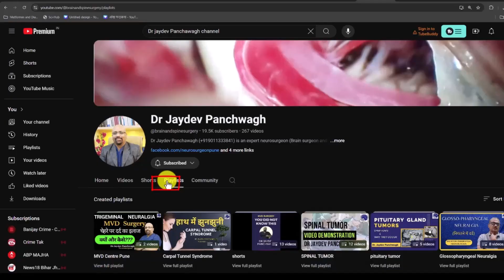Neurosurgeon Reveals Best Hemifacial Spasm Treatment | Dr Jaydev Panchwagh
Neurosurgeon Dr. Jaydev Panchwagh reveals the best treatment for hemifacial spasms - microvascular decompression. Learn about the most effective solution for this condition in this informative video!
Hemifacial spasms is characterised by eye twitching spreading downwards leading to face twitching on one side of the face. This is involuntary and worsens in front of strangers and during meetings. This can lead to depression and frustration.
Are you struggling with persistent eye twitching or facial muscle spasms? You might be dealing with Hemifacial Spasm – a facial nerve disorder that causes involuntary muscle contractions on one side of the face. In this video, we dive deep into everything you need to know about Hemifacial Spasms, from symptoms to treatment options like Botox and Microvascular Decompression (MVD) surgery.

 What is Hemifacial Spasm?
Hemifacial Spasm often begins as frequent eye twitching and can gradually spread to other parts of the face. Learn how it is caused, typically by a blood vessel compressing the facial nerve, and how it differs from simple facial tics.

 Treatment Options:
Botox for Hemifacial Spasm: Temporary relief with injections.
Microvascular Decompression (MVD): A  surgical solution offering long-term spasm relief,  performed by dedicated and experienced neurosurgeons like Dr Jaydev Panchwagh, in India.
Hemifacial Spasm Exercises: Can they help? We explore the facts and realise, No . Sadly, they dont.

Meet Dr. Jaydev Panchawagh – a leading brain surgeon in Pune, India, and a specialist in MVD surgery for hemifacial spasm at Sahyadri Hospital. While most neurosurgeon perform both brain and spine surgery, only brain surgeons who are experienced in performing surgery at the C-P angle work in MVD surgery and provide most successful surgery outcomes.